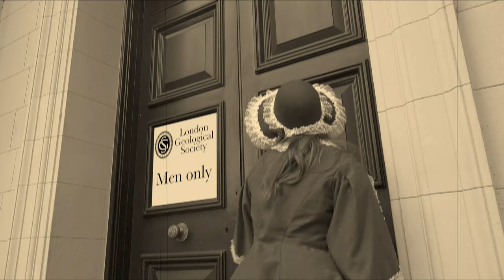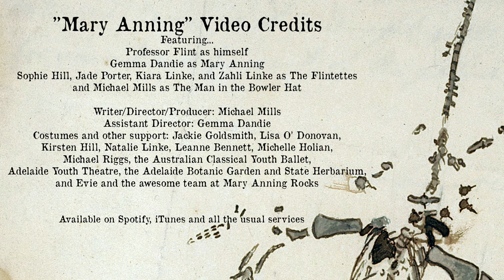Professor Flint's "Mary Anning"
The story of Mary Anning is a story of never giving up in the face of adversity. It is the story of an extraordinary woman who went on to become one of the most important fossil hunters the world has ever seen... or will ever see! It is the story of a woman, defiant in her curiosity to ever explore the world around her, no matter the barriers thrown at her.  In this song, we celebrate the life and journey of this extraordinary woman from the 1800s.

To listen on Spotify...

To purchase the song as a download, including at iTunes...

The Prof is also Dean of Science at Dinosaur University...

”Mary Anning” Video Credits
Featuring...
Professor Flint as himself
Gemma Dandie as Mary Anning
Sophie Hill, Jade Porter, Kiara Linke, and Zahli Linke as The Flintettes

and Michael Mills as The Man in the Bowler Hat

Writer/Director/Producer: Michael Mills
Assistant Director: Gemma Dandie
Costumes and other support: Jackie Goldsmith, Lisa O’ Donovan,
Kirsten Hill, Natalie Linke, Leanne Bennett, Michelle Holian,
Michael Riggs, the Australian Classical Youth Ballet,
Adelaide Youth Theatre, the Adelaide Botanic Garden and State Herbarium
and Evie and the awesome team at Mary Anning Rocks